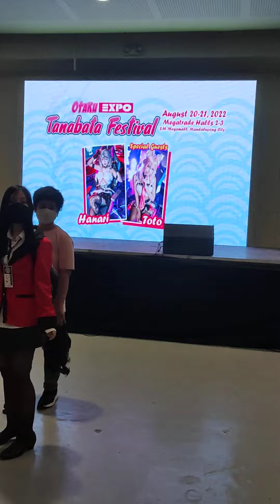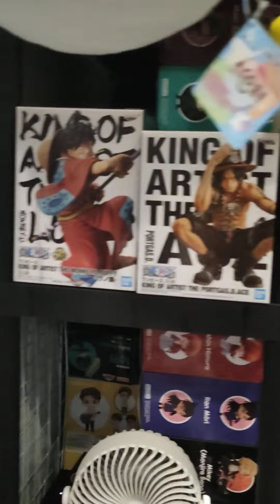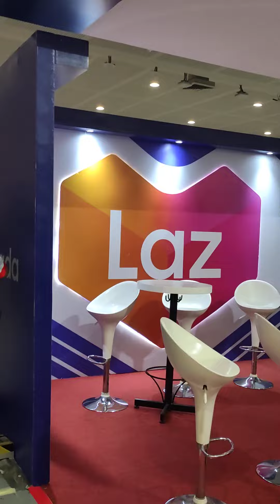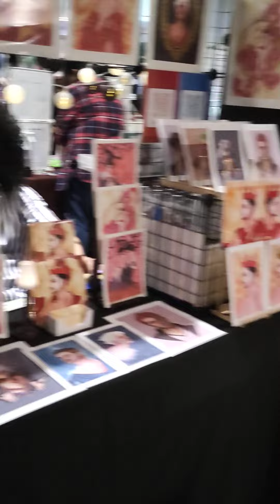Otaku Expo Tanabata Festival 2022 DAY2 first 9 minutes of entering the venue.